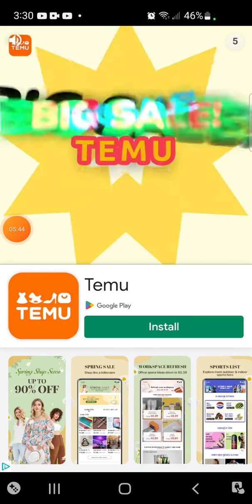Let's Play Bubble World #8